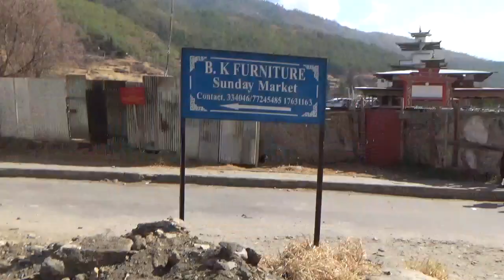印度不丹10日,祈美拉康寺俗稱瘋喇嘛的廟,竹巴袞列一生走遍西藏和不丹,參觀完畢,來到不丹郵政總局了,郵局周圍的景觀170131